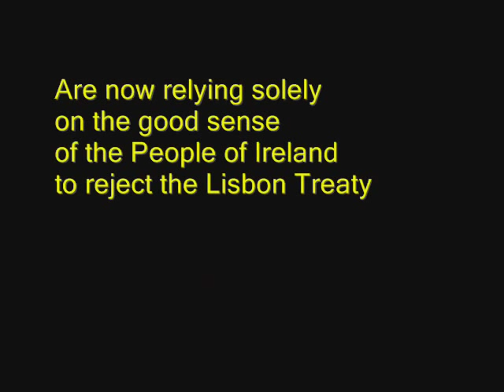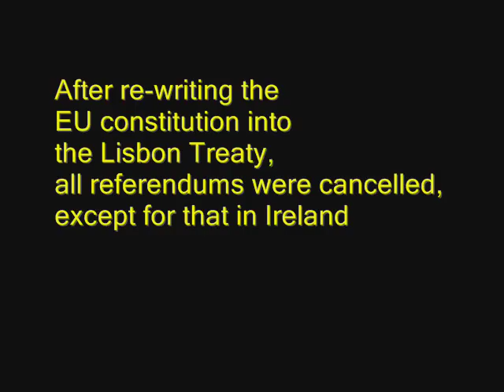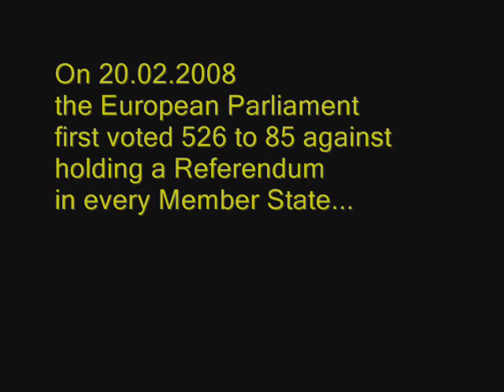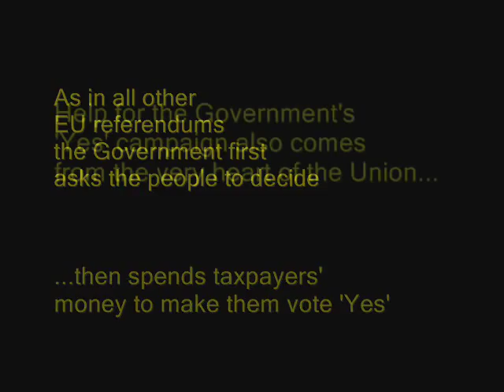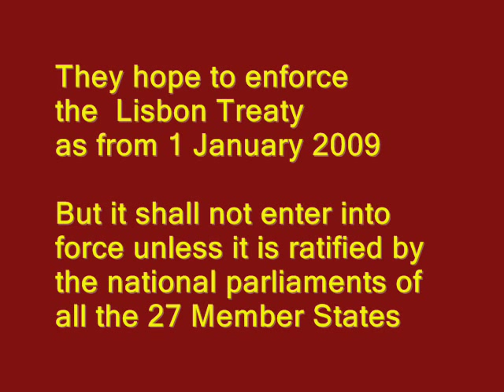Our last chance. Ireland, Say NO to Lisbon Treaty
This self-amending treaty is a treaty to end all treaties. This is our last chance to avoid it! If Ireland votes Yes, there will be no need for any treaty referendums... ever!

NOTE: This video was originally uploaded on 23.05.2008, yet it has been reposted as the first one did not appear on YouTube searches. In parts of this version the music is louder.
Includes excerpts from a meeting in Dublin (12Jan2008) attended by Jens-Peter Bonde MEP, Co-president of the Independence/Democracy (IND/DEM) group in the European Parliament (12 parts available on this account).

Jens-Peter's Reader-friendly version of the Lisbon Treaty may be downloaded

Also included are clips from speeches in Strasbourg by Irish MEP Mary Lou McDonald - GUE/NGL (Europeanb Left) (20Feb2008; 21Apr2008), Jens-Peter Bonde (12Dec2007), and scenes of the EP vote on Amendement 32 to the Mendez de Vigo/Corbett Report on the Lisbon Treaty.

Music: Abbey Road - Angel Terreste; Kingmaker Requiem for a Dream - Lux Aeterna (lotr remix)

Hemicycle scenes: Audio Visual, European Parliament

Note on the rejected EU Constitution and Lisbon Treaty:

The people of France and the Netherlands rejected the proposed EU constitution in the 2005 referendums. After this, other countries cancelled a promised referendum and the EU Constitution was re-written as an "amending treaty" or a "reform treaty" and named "Treaty of Lisbon".

On the basis of this deceit, they claimed that no referendums are necessary on the Lisbon Treaty. Ireland is constitutionally required to hold a referendum, expected 12 June. All other countries are ratifying the disguised EU Constitution without asking the people.

The Lisbon Treaty establishes a new "European Union" with joint citizenship - an EU "federal" State that is technically and politically empowered to centralize power in Brussels; a European State comprising of 27 nation-states ruled by a triumvirate of European institutions led by the unelected EU Commission, that would serve as the governing body of the Union, and which holds a monopoly on iniating legislation in ever-increasing areas of "competence" (eurospeak for power).

With co-decision powers to block legislation, but never to initiate it, the European Council comprises of representatives of the governments of member states, where unanimity is becoming a thing of the past. This ineffectual co-decision process is shared with the European Parliament, which is the only directly elected institution and the only channel for European citizens to possibly reverse the totalitarian trend and preserve democracy in a free Europe.

To view the Political Groups in the European Parliament go

Other states in Europe:
Switzerland, Iceland, Norway, Faroes, Andorra, Monaco, Liechtenstein, San Marino, Russia, Ukraine, Moldova, Transdniestria (Transnistria), Belarus, Turkey, Croatia, Bosnia-Herzegovina, Serbia, Montenegro, Albania.

EU European Union parliament Europe referendum lisbon treaty constitution ireland